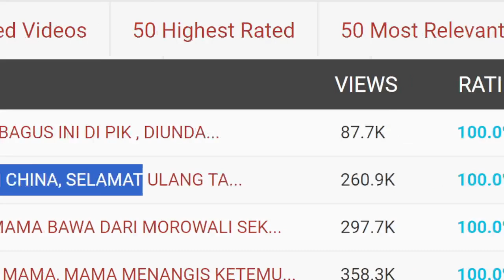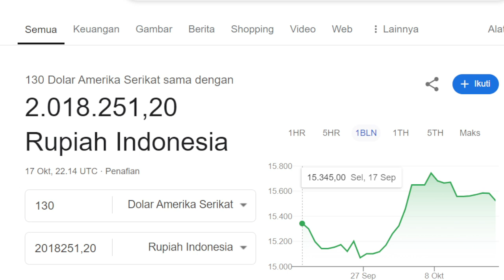🔴LIVE ABIL ULANG TAHUN DI CHINA 🤑Gaji YOUTUBE Daily Tika Weixun Di Video Ini❓